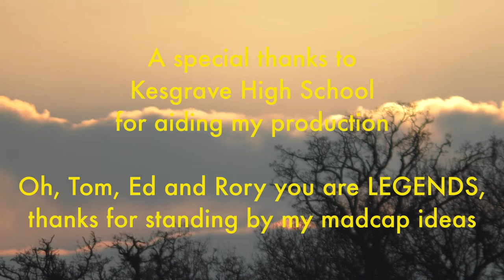MONDAY EVENING - AS Film Studies Coursework (A GRADE)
Here's my Film Studies coursework I made. Overall, I scored 68/70 for the film, so if you guys can work out what I did correct, be my guest (I sure as hell can't) !! So I think marks were lost for audio as well as inconsistent camera work, or at least, that's what I've guessed? Essentially I took inspiration from both Wes Anderson's films and Tarantino's snappy editing and music.